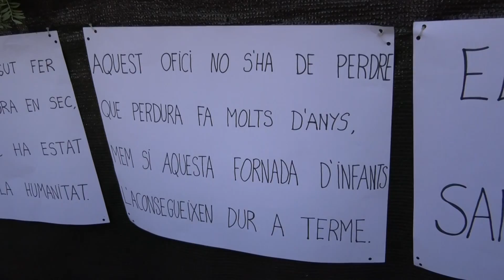BENEÏDES SANT ANTONI, FELANITX 2019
Resum de les beneïdes de Sant Antoni a Felanitx, 2019.